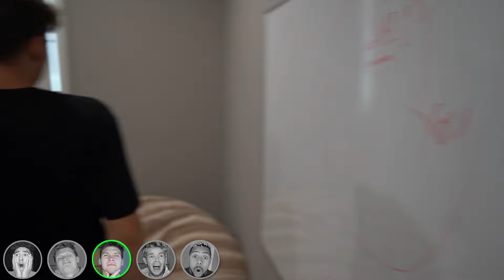Hide And Seek, But Every Two Minutes You Have to Move!